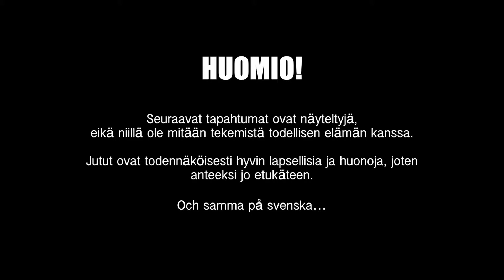World Tour part 1